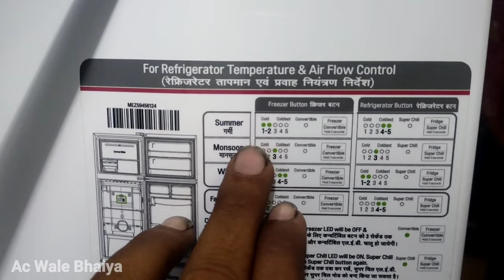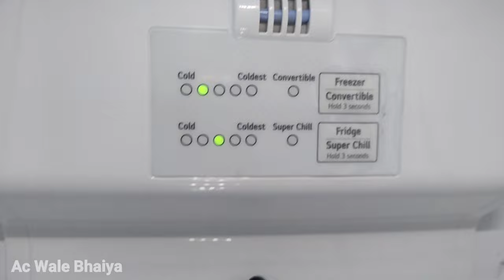Lg double door fridge cooling setting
Lg double door fridge ke cooling ko kaise aap set kar sakte ho